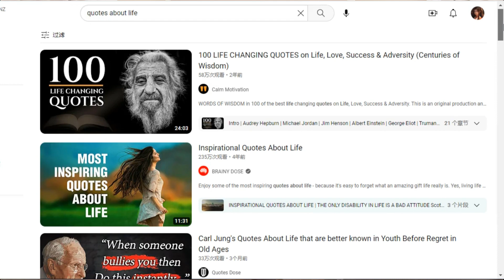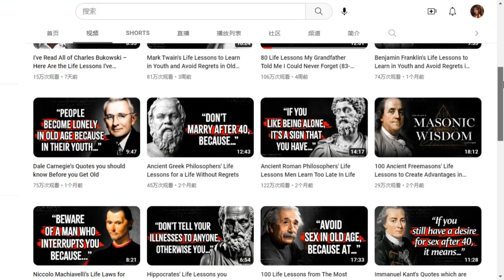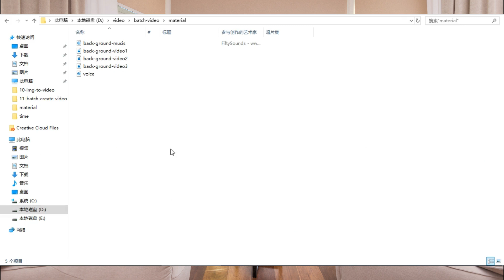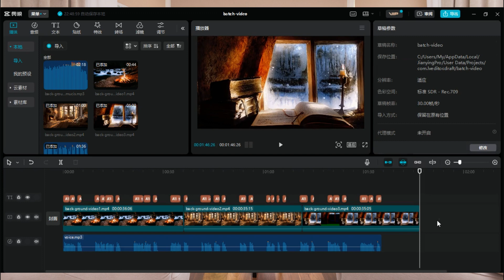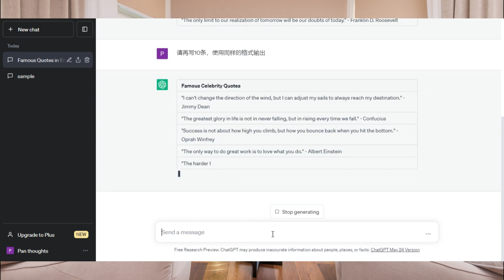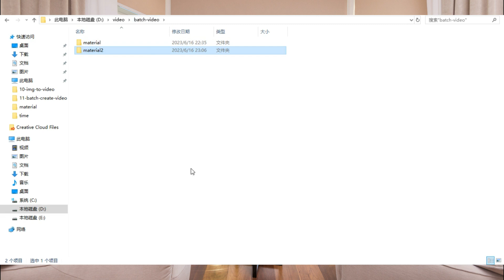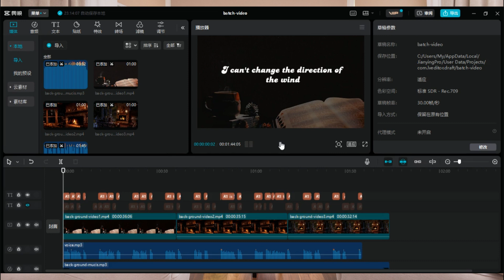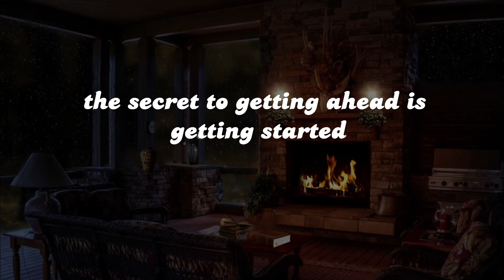没有人知道！剪映批量制作Youtube爆款视频，完全免费，无限数量，一天完成一年视频制作！ | ChatGPT赚钱 | AI自动化赚钱 | 思维潘多拉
全网首发！没有人知道的方法，零基础2分钟即可学会使用剪映和ChatGPT批量制作Youtube爆款视频，无需任何订阅，无限数量，完全免费，秒杀Canva，1天完成1年视频制作！Youtube，抖音，Tiktok，Instagram，Facebook均支持，video制作神器，千万不要错过！

刚刚创建的思维潘多拉资源分享免费FB群组，以后会转变为付费群组，所以抓紧时间申请加入哟。
这里我们会免费分享视频中使用的资源和代码，并提供讨论的空间，所以不要错过。

Worldwide Premiere! The method no one knows about, learn to use CapCut and ChatGPT to mass produce viral YouTube videos in just 2 minutes with zero prior experience. No subscriptions required, unlimited quantity, completely free. Complete one year's worth of video production in just one day! Supported on YouTube, Douyin, TikTok, Instagram, and Facebook. A video production tool you can't afford to miss out on!

如果你正在考虑开创自己的事业 创业 赚钱，不要错过这期内容，这是一部手把手教你如何利用#chatgpt 等#ai 工具高效开展 自媒体创业 以及 网络赚钱 的影片，相信这会为你通往#财富自由 之路尽一份绵薄之力。

Background musics:
Track: Litae
Track: Amazing Future
Track: Persephone

如果你看完这部影片有所共鸣，希望你可以帮忙：
2. 如果你同意我的观点，希望你可以分享出去
3. 有什么问题可以給我留言， 我一定尽力回复
我希望可以在你实现财富梦想的道路上，尽一份微薄之力。
希望你早日实现梦想！加油！

免责声明：
网络赚钱仍然需要投入你的精力和努力，天下没有免费的午餐。
视频仅供参考，不涉及任何财务相关的建议。
所有信息都是在互联网上找到的公开信息。做你自己的研究并做出你自己的决定。